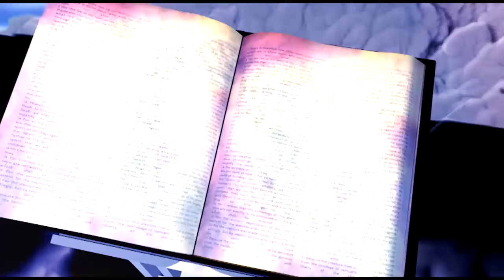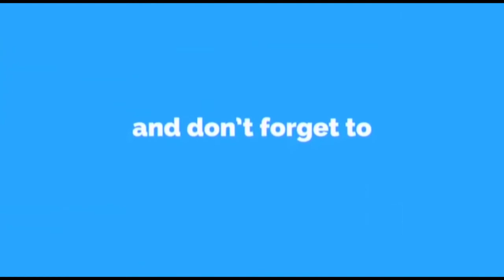BRO. MELVIN | DEMON POSSESSED (English)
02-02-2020 Sunday morning service preached by Brother Melvin from Faith Baptist church in Suriname, South America

Title: Demon Possessed
Language: English